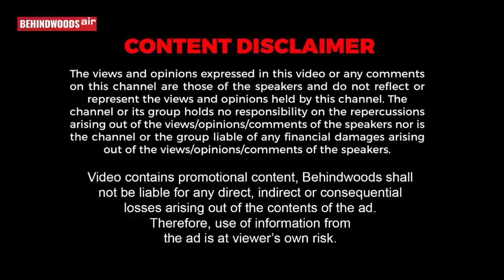'VEG vs NON VEG' சாப்பாட்டுக்கு பின்னால் இவ்ளோ Politicts இருக்கா?🙄 உண்மையை உடைத்த சம்பவம் ..!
'VEG vs NON VEG' சமுகத்தில் அதிகரித்து வரும் உணவு அரசியல் குறித்து விளக்கமளிக்கும் KRISH ASHOK பகிர் பேட்டி